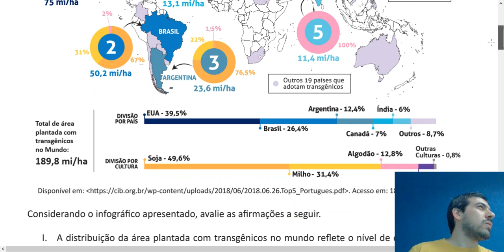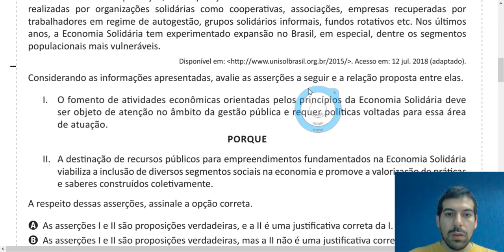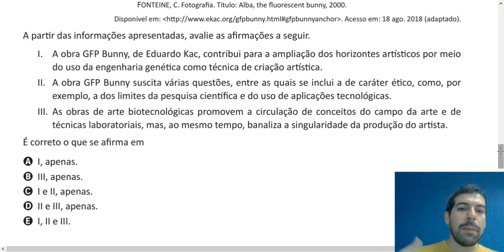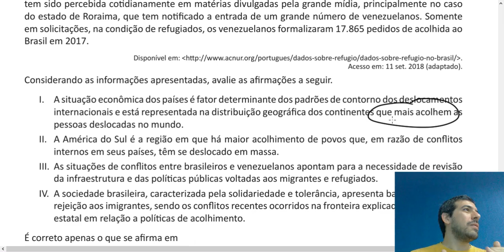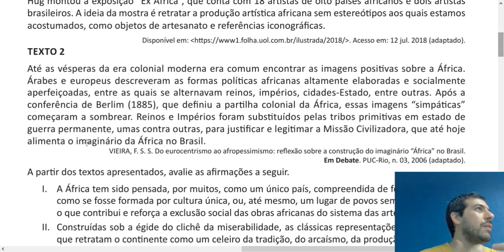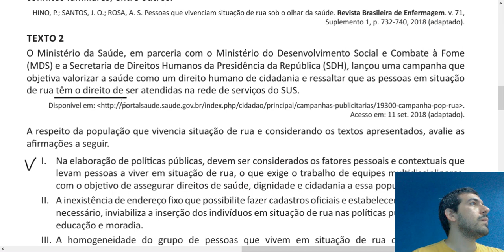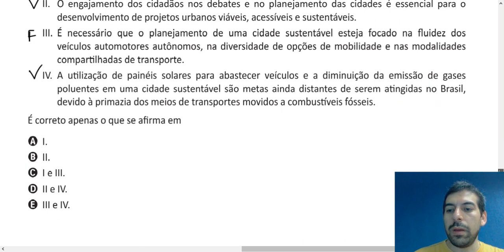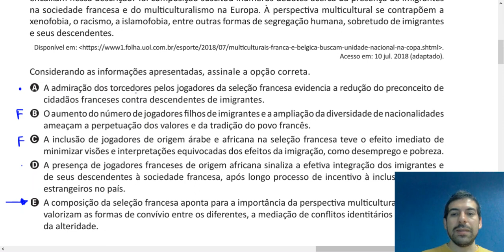Aula 1 Preparatória ENADE - Parte 1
Aula 1 Preparatória ENADE - Parte 1. Gravado em sala de aula.